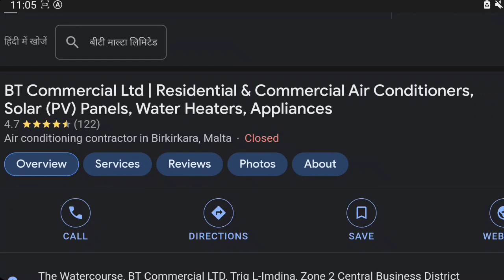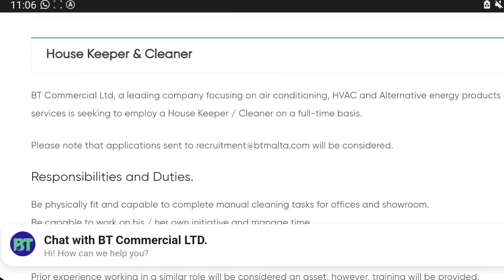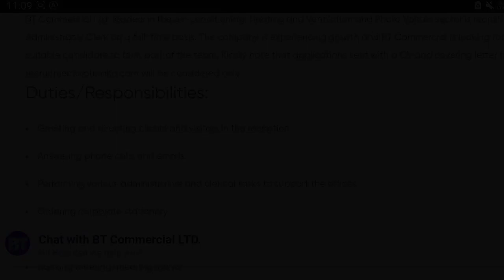Malta Free Work Visa In Just 20 Days|Jobs In Malta|Direct Hiring By Company 🇲🇹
1)For Make Cv And Cover Letter In European Format ₹1000
2) For Cheak Job Offer latter Original Or Fake(₹400)
3)For Cheak Visa original Or Fake(Free Of Cost)
4)For Apply Jobs Online By Me ₹1000
5 For Make Experience certificate charge ₹1000

Timings
Always Open

Tags/Related Search
Jobs in malta for indians,Latest Jobs In Malta,Cleaner jobs in malta Technician Jobs in malta,
Malta Free Work Visa,Jobs In Malta,Urgent Hiring Jobs Jobs In Malta For Indians,New Jobs In Malta,Up Next Jobs, Jobs In Malta For English speakers,Jobs In Malta For Freshers,Bike Delivery Boy Jobs In Malta,Cleaner Jobs In Malta,Kitchen Helper Jobs In Malta, Packaging Jobs In Malta,Malta Work Visa,Latest Jobs In Malta,New Jobs In Malta,How can I get job in Malta from India,Which jobs are in demand in Malta,How much is Malta visa fee,What is the average salary in Malta,Are there good job opportunities in Malta,Is it easy to work in Malta,Malta job vacancy for Indian 2022,Malta job apply online 2022,Immediate jobs in Malta,Supermarket jobs in Malta,Jobs in Malta for foreigners,🔶️🔶️🔶️🔶️🔶️🔶️🔶️🔶️🔶️🔶️🔶️🔶️🔶️🔶️🔶️🔶️🔶️🔶️🔶️🔶️🔶️🔶️🔶️🔶️🔶️🔶️